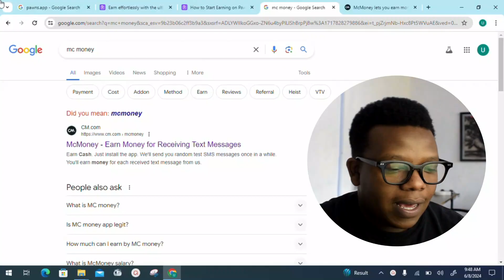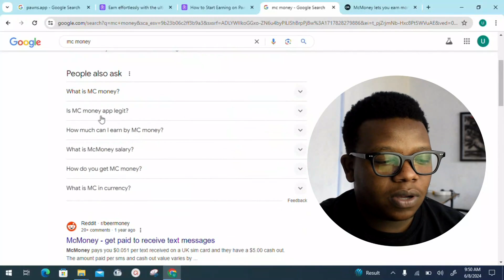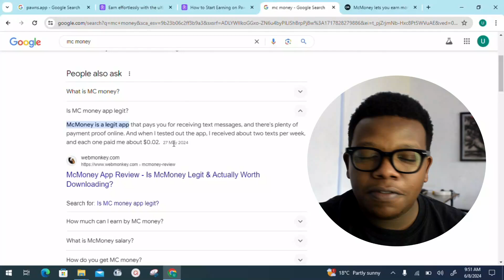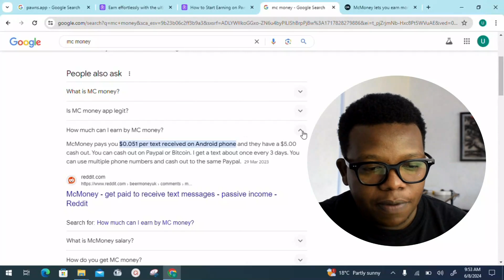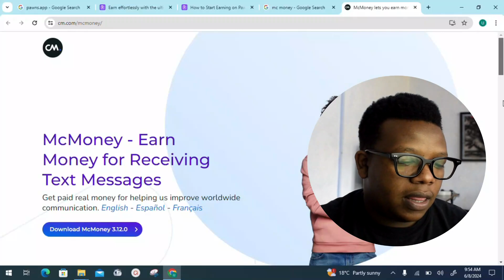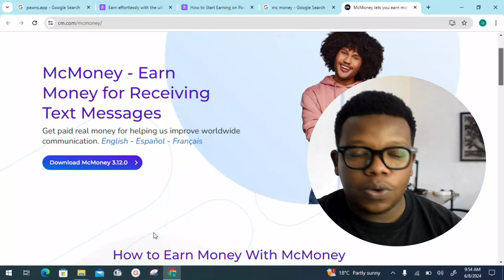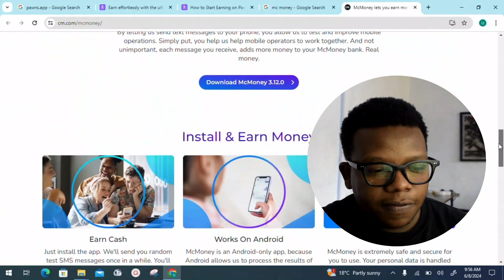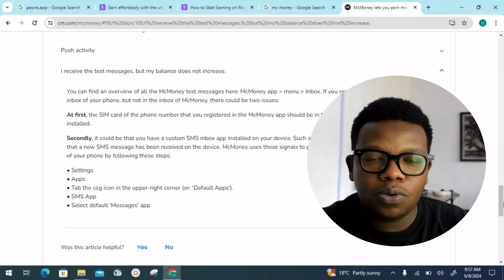GET PAID KSH 2,000 A DAY TO TEXT on your Phone |Make Money Online Working from Home